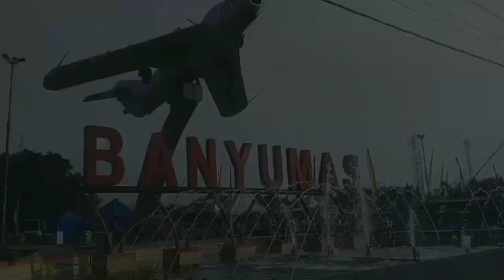SULUK WAYANG KULIT BANYUMASAN || KI SUGINO SISWO CARITO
Tek

Ana dhandhang saka sabrang. apa rupa rupaning dhandhang, cucuk wesi pulasari elare pedhang, aja nyucuk Sri – Sedana, nyucuka sarap sawane wong kang sukerta, adoh nya marang segara kidul, pujekna teguh yuwana.